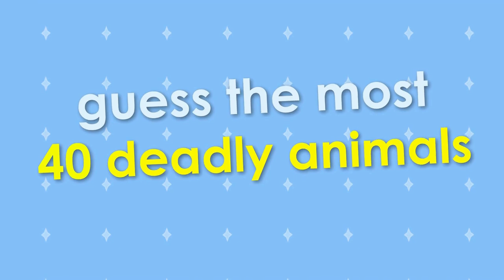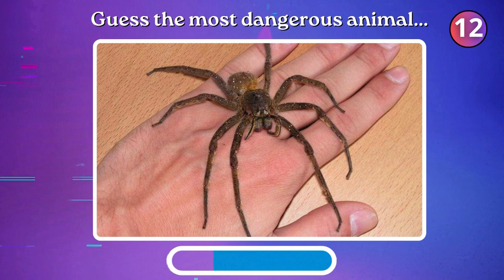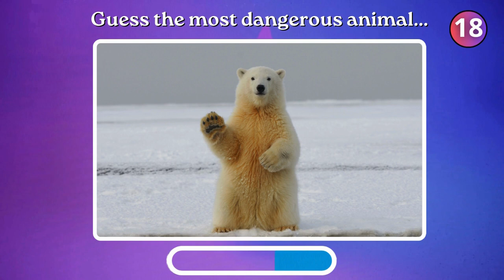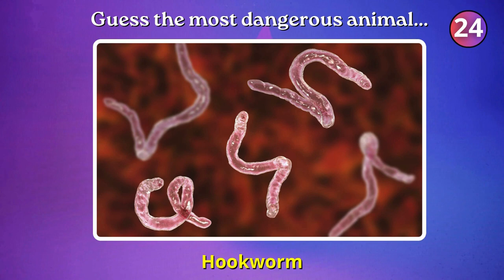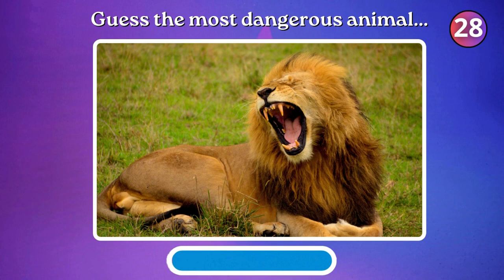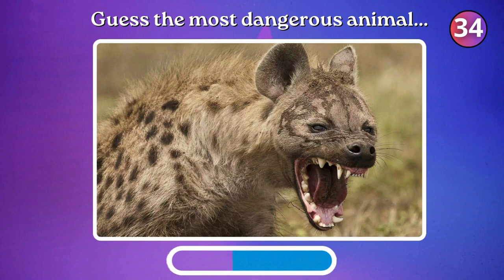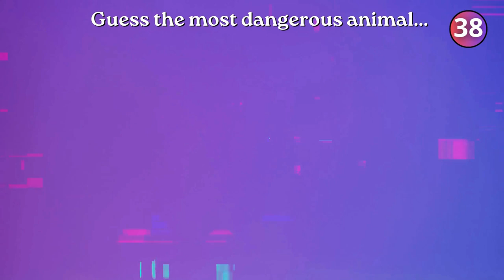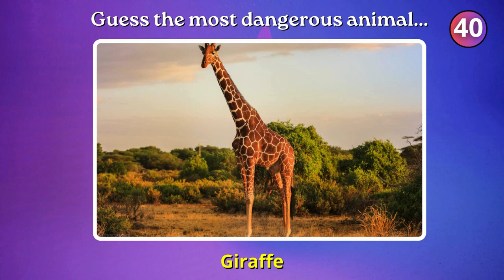Guess the most dangerous animals | Animal Quiz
Comment how many animals did you guess!